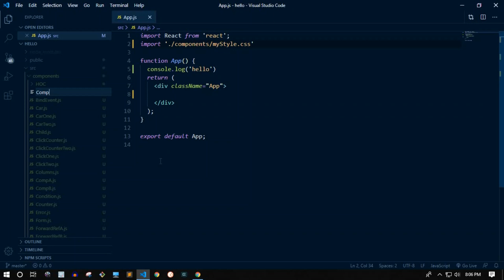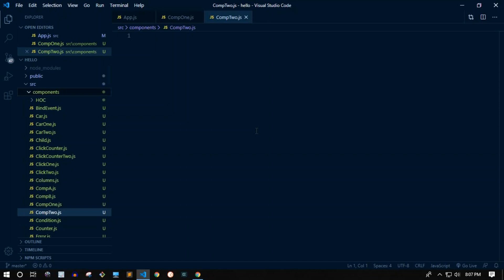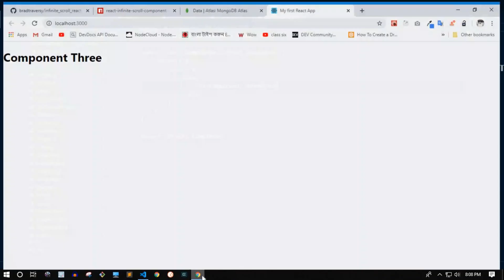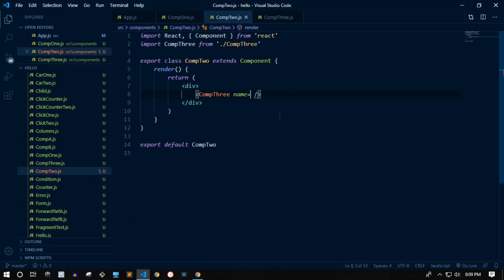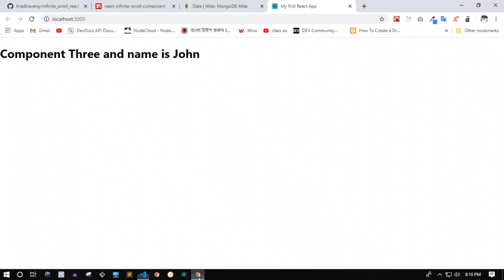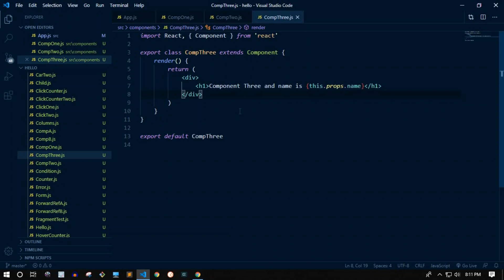33. Context part 1 || React JS || Bangla Tutorial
In this tutorial I will discuss about context